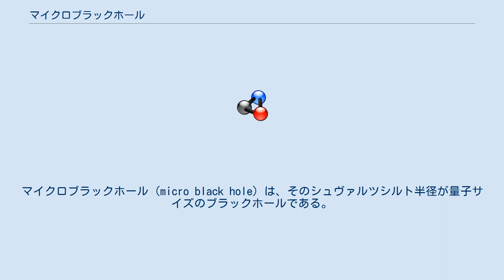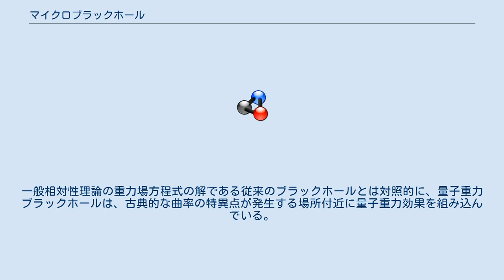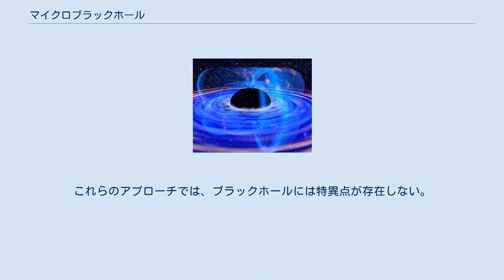マイクロブラックホール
マイクロブラックホール (micro black hole) は、そのシュヴァルツシルト半径が量子サイズのブラックホールである。
ミニブラックホールとも呼ばれる。
ブラックホールの質量はシュヴァルツシルト半径に比例するため、質量もそれに応じ小さいが、量子サイズであることを考慮すればきわめて大きい。
 ブラックホールを記述する一般相対性理論のシュヴァルツシルト解は、任意の質量のブラックホールを許容するが、当初はこのような極微のブラックホールを生成する現象は知られておらず、存在しえないと考えられていた。
しかし、ビッグバン直後の高エネルギー状態の中で発生した可能性がある。
 マイクロブラックホールは量子力学的効果と一般相対論的効果を共に持つため、厳密な分析には量子重力理論が必要であるが、従来の量子力学と一般相対論の範囲である程度の性質が推測されている。
 そのサイズゆえ、量子力学的効果が顕著に現れ、ホーキング輻射による質量喪失が無視できなくなり、比較的短時間で蒸発する。
そのため、ビッグバン直後に原始ブラックホールとしてマイクロブラックホールが誕生したとしても、質量1.73億トン（半径0.256フェムトメートル）以下のものはすでに蒸発している。
ブラックホールの蒸発は、その寿命の大半を終えるまであまり進まず、最後の短時間でほとんどの質量を失うため、現在も存在するマイクロブラックホールは、たまたま蒸発直前に出会うという偶然を別にすれば、その質量と半径をオーダーであまり下回らないはずである。
 もし超弦理論などで予想されている余剰次元が存在すれば、ミクロのスケールでは重力は逆二乗則より急激に変化するため、短距離では重力が非常に強くなり、マイクロブラックホールの発生は一般相対論から導かれるよりはるかに容易になる。
最も楽観的な予想では、LHCの出力で可能といわれ、余剰次元の実験的検証が期待されている。
 量子重力のいくつかの理論では、通常の古典的なブラックホールに対する量子補正を計算することが可能である。
一般相対性理論の重力場方程式の解である従来のブラックホールとは対照的に、量子重力ブラックホールは、古典的な曲率の特異点が発生する場所付近に量子重力効果を組み込んでいる。
量子重力効果のモデル化に使用される理論によれば、量子重力ブラックホールにはさまざまな種類がある。
ループ量子ブラックホール、non-commutative black holes,、asymptotically safe black holesなどがある。
これらのアプローチでは、ブラックホールには特異点が存在しない。
 仮想マイクロブラックホールは、1995年にスティーヴン・ホーキングよって、1999年にFabio Scardigliによって、量子重力の候補となりうる大統一理論の一部として提案された。